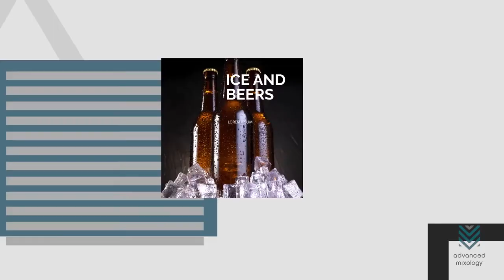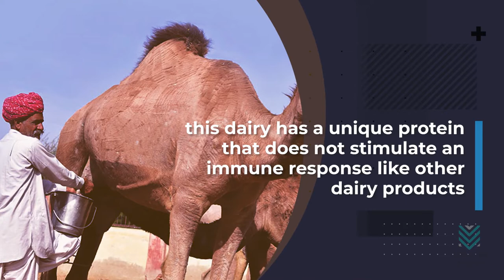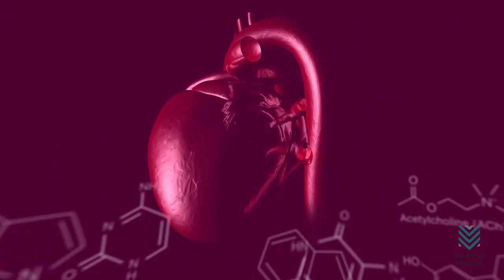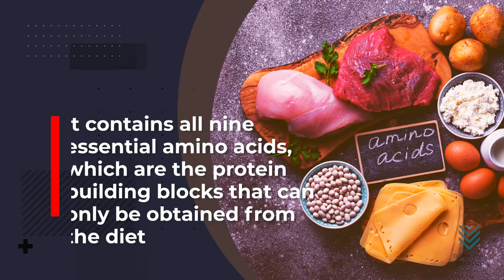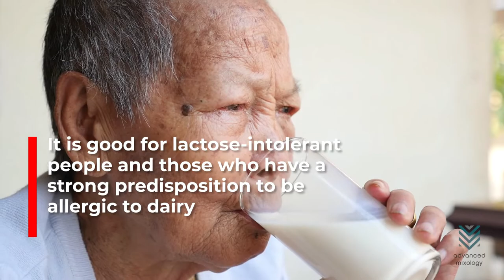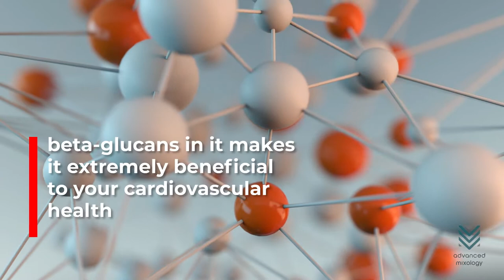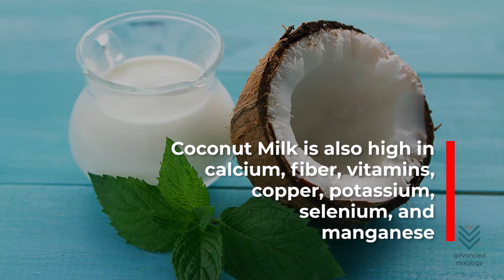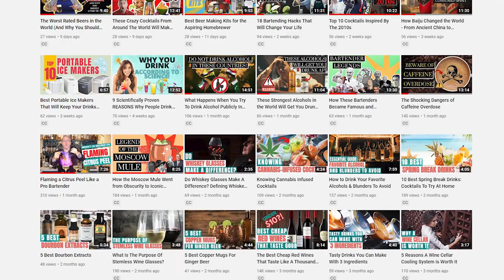Would You Drink Cockroach Milk?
There are numerous milk sources, it can be from plants or animals. They can also be healthy or unhealthy. But do you really know how, when, and where cockroach milk has started to invade our customs? Well, be ready because cockroach milk is on the way to proving its health benefits for everyone.

✅ Timestamps:

0:00 Would You Drink Cockroach Milk?
1:02 The Infinite Orthodox Of Milk
1:52 Camel Milk
2:56 Buffalo Milk
3:59 Cockroach Milk
4:50 Hemp Milk
5:57 Rice Milk
6:51 Oat Milk
7:43 Coconut Milk
8:48 Soy Milk
9:40 Goat Milk
10:16 Sheep Milk
10:59 Pink Russian
11:17 White Plush
11:19 Mark Seven
11:53 Lumumba
12:16 Spiced Rum Milk Punch
12:36 Panda Bear
12:51 Chocolate Princess
13:10 Brown Cow
13:28 Grand Cafe Latte